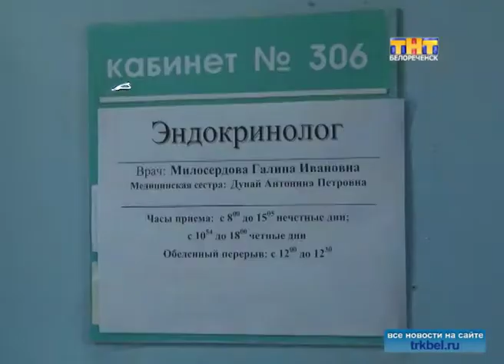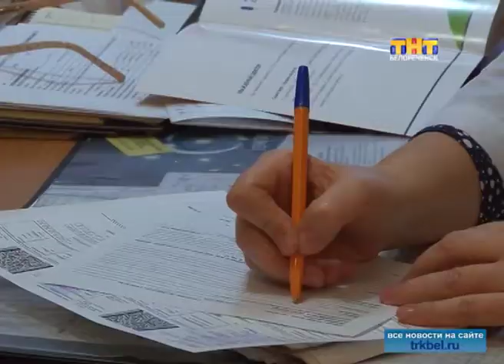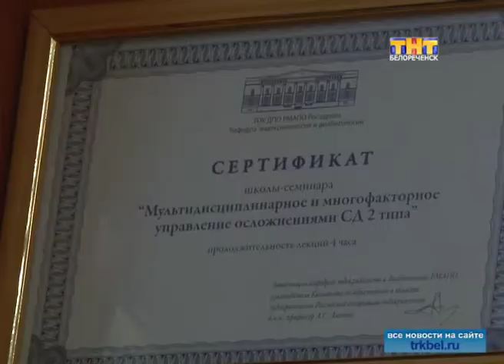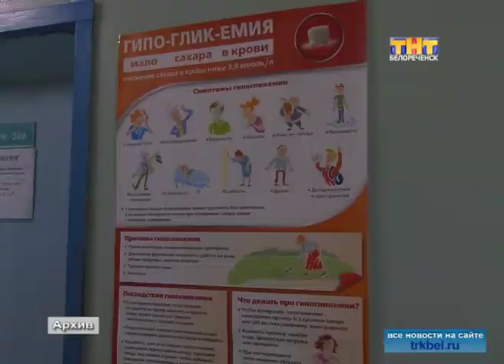День борьбы с диабетом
Врачи-эндокринологи призывают внимательнее относиться к своему здоровью.